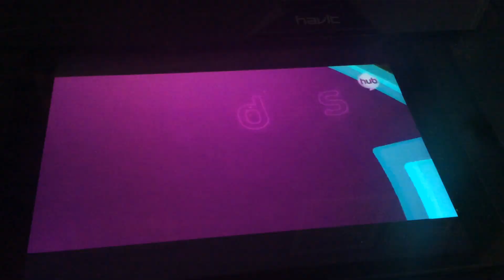Saturday Girls Block (Promo) - The Hub